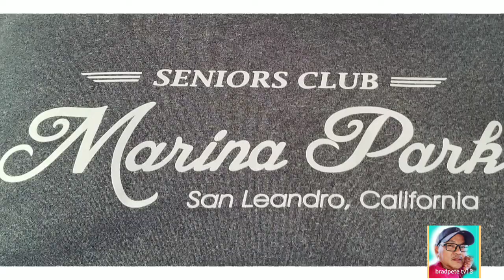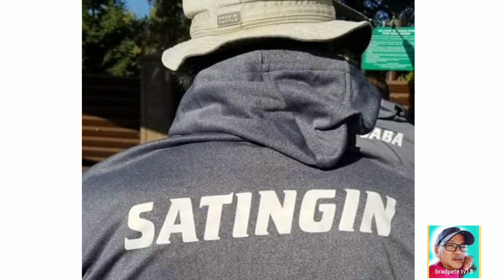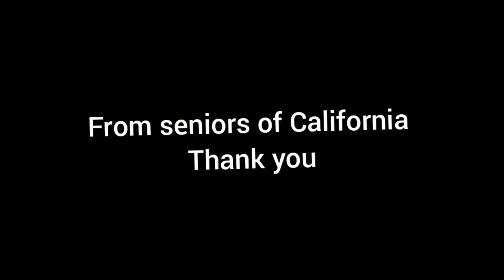Seniors of San Leandro California...